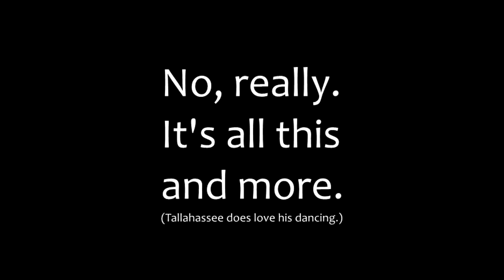Let's Play Rift - The Truth Of It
We all play Rift for one reason or another.
But we all know the real reason Tallahassee (Romanova) plays, right?

"It's Not Unusual" by Tom Jones & Les Reed